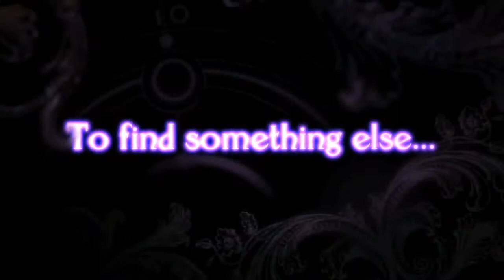لعبة Folklore - اروع العاب PS3